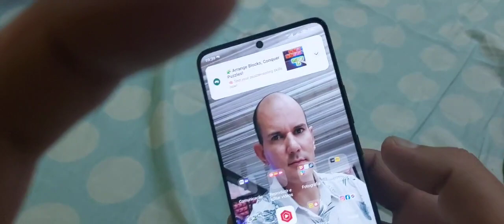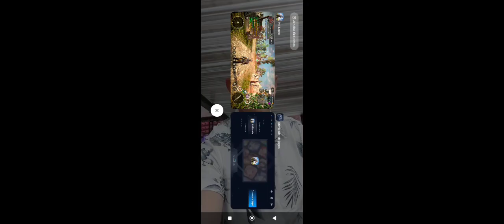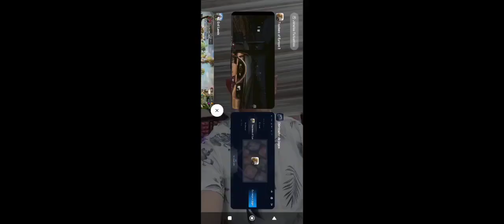Testando meu novo celular nos jogos e veja o que muda ao meu antigo aparelho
Comprei um novo aparelho de telefone da xiaomi , um Redmi Note 13 pro 5g com 12 GB de RAM e Processador Snapdragon 7s gen 2 , veja o desempenho do celular nos jogos que mais trago aqui no canal : Bus simulator Ultimate , Truckers of Europe 3 e Evil Lands

REFLEXÃO DO CANAL

Quem diria que chegasse onde chegou , acreditar em si próprio faz  a diferença.  Um simples e humilde canal no YouTube que tornou um centro de amizade no qual tenho orgulho do meu simples trabalho, porém,  através dele foi onde conquistei grandes amizades durante esse percurso ... Tudo começou em 31 de janeiro de 2019 , onde eu jogava um jogo de estratégia com pouco de RPG chamado Empires and Puzzles , ali já fiz alguns amigos tanto no canal quanto no game que é online e possui Guilda ou CLÃ,  mas precisava de algo inovador para dar uma elevada no canal , daí resolvi testar outros games , inclusive um deles veio a fazer sucesso anos depois que foi o Evil Lands , mas no início o verdadeiro consagrador do canal foi o Ônibus Simulator Ultimate,  além de ser online , jogando em massa com a galera , dali surgiram muitas mais muitas amizades que dão apoio até hoje. Um canal que mudou minha vida e que me deu muitas alegrias,  momentos incríveis,  amizades verdadeiras.
Nunca será só jogos , e sim , um centro de encontro com grandes amigos virtuais , eu tenho orgulho dessa gente , pois , mesmo meu canal sendo bem simples , eles estão ali presente dando força, apoiando e isso que me faz ficar de pé trazendo conteúdos, vídeos de dicas e sugestões, usando a criatividade para ajudar e unir os meus grandes amigos . Obrigado! Muito obrigado a todos que deram essa força e hoje meu canal atingiu a marca de mais de 10 mil inscritos, não são inscritos comuns e sim , 10 mil amigos que ficarão na memória pro resto da vida Deixo aqui a minha satisfação em ter todos vocês ao meu lado ...
Assinado :  EVANDRO SOARES OU MAIS CONHECIDO COMO VANDO PLAY